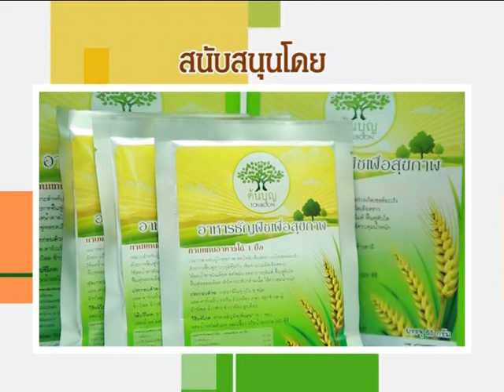โภชนบำบัด 7 มกราคม 2559 3/3 @อาจารย์ไกร มาศพิมล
รายการโภชนบำบัด  รายการเพื่อสุขภาพ  เรียนรู้วิธีการกิน ให้ห่างไกลโรค  เหมาะสำหรับผู้ที่รักสุขภาพ  เลือกรับประทานอาหารอย่างปลอดภัย  โดยผู้เชี่ยวชาญ  และนักโภชนาการ
ตอน...ดื่มน้ำเพื่อสุขภาพห่างไกลโรค